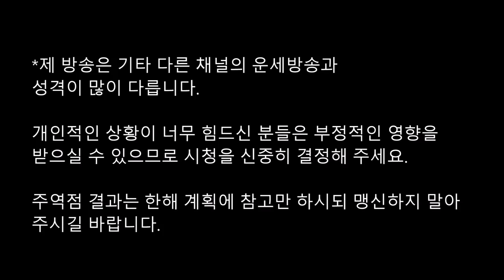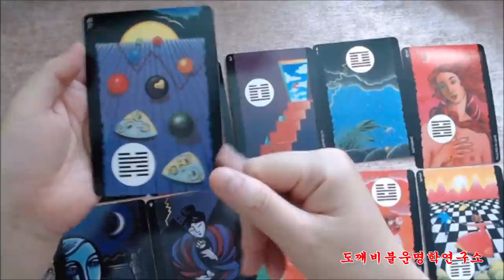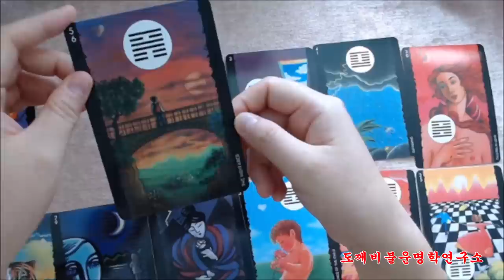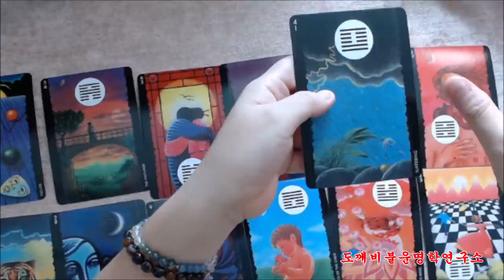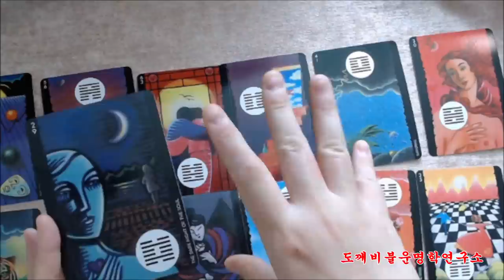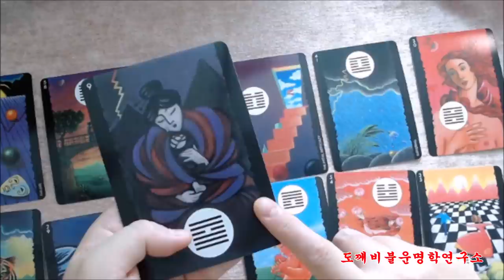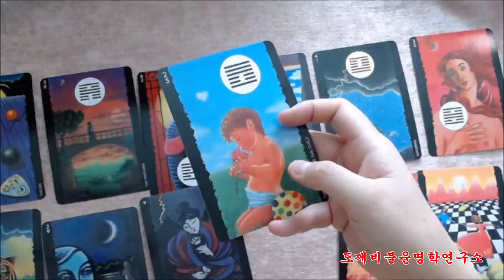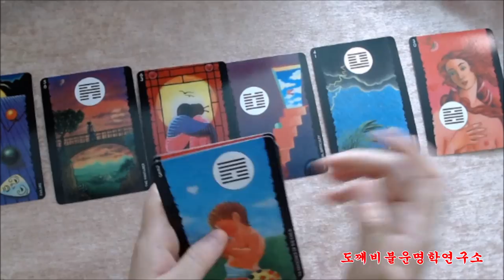🧧주역으로 미리보는 1963년 계묘년(癸卯年) 🐇토끼띠생의 2022년 임인년(壬寅年) 신년운세🎐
주역괘 : 귀매지규(歸妹之睽)

刲羊不當(규양불당) 女執空筐(여집공광)
兎跛鹿踦(토파록기) 祿山墜墮(녹산추타)
讒佞亂作(참녕란작)

양을 베는 것은 부당하니 여인이 빈 광주리를 잡는다.
토끼와 사슴이 절뚝거리다 푸른 산에 떨어진다.
참소와 아첨으로 어지러움이 일어난다.